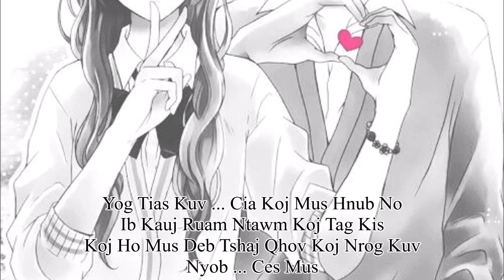Cheem Tsis Tau [Chang Her] Girl Instrumental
Title; Cheem Tsis Tau
This is the instrumental and the exact same key that I sing in my cover, I hope everyone enjoy and have fun singing!!!